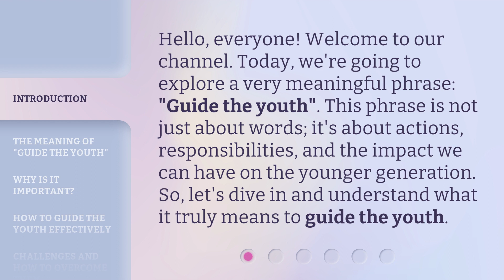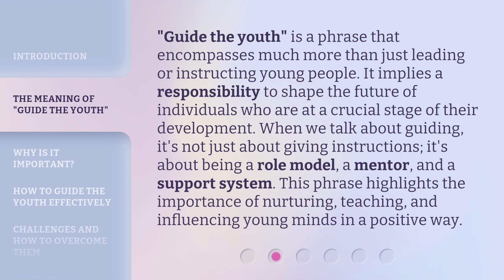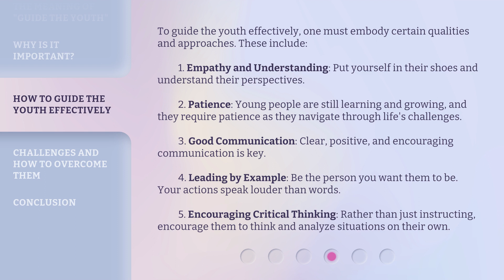Guiding the Youth: Understanding and Embracing the Role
00:00 • Introduction - Guiding the Youth: Understanding and Embracing the Role
00:32 • The Meaning of "Guide the Youth"
01:05 • Why is it Important?
01:36 • How to Guide the Youth Effectively
02:25 • Challenges and How to Overcome Them